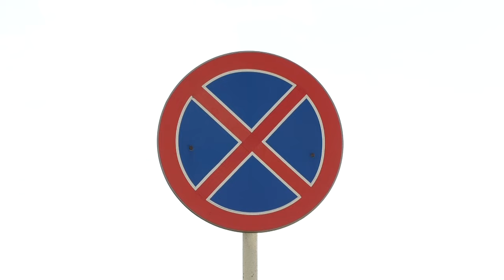Происшествия в Сарове 15.04 – 21.04